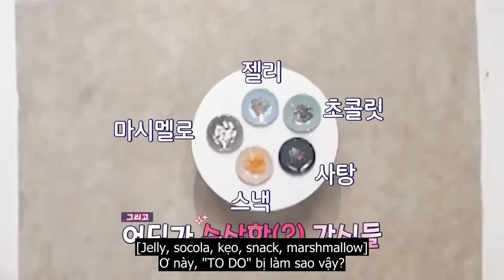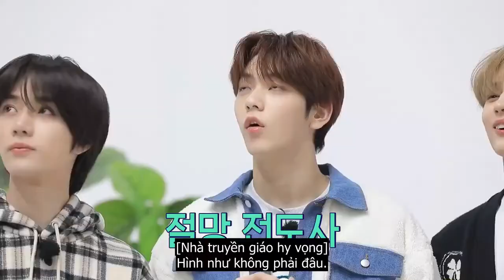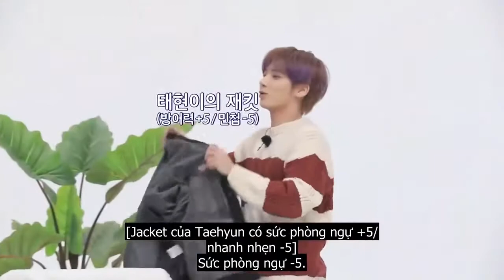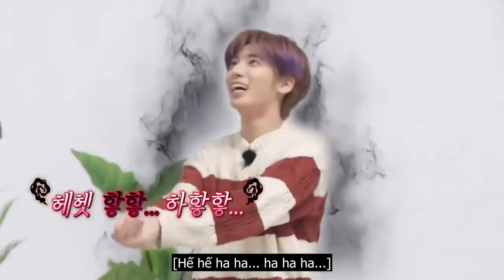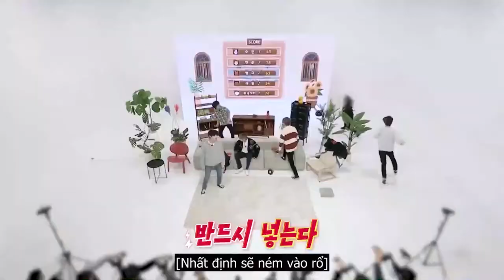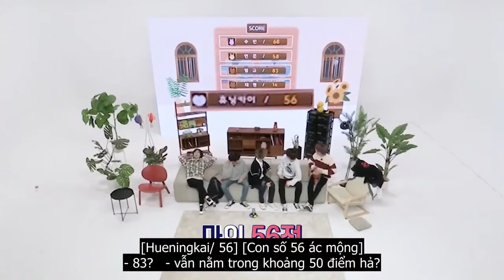To Do x TXT - EP 70 [Vietsub]